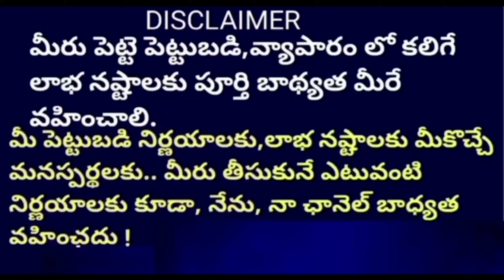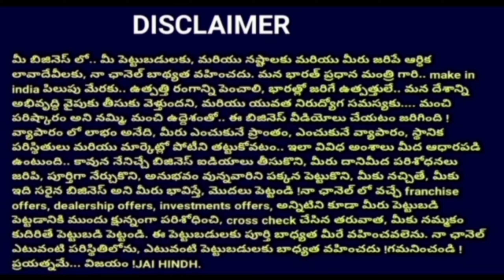ఈ బిజినెస్ లో ఇంత ఆదాయమా🤔🤠🤩